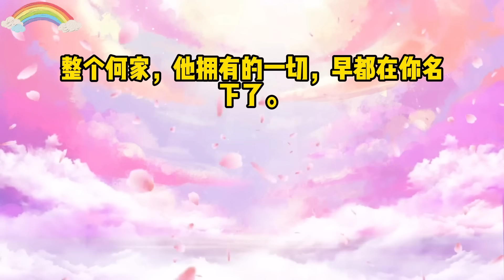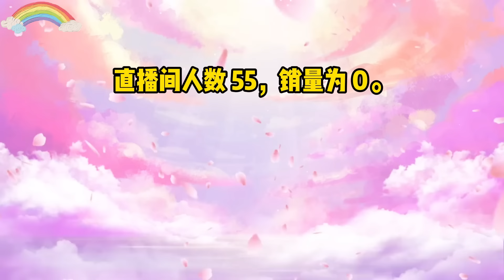《手撕绿茶网红》一口气看完#小说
大一开学，宿舍有个颜值网红，大家都喜欢围着她转。
除了我。
她们在背后骂我不合群。
军训时，我乳糖不耐受没喝网红室友请的奶茶，因为这事她们要霸凌我。
她陆初婉马上要签约逸千娱乐拍戏当明星了，而我只是个普通学生，我简直给脸不要。
休息的时候，我特地拿手机查了查陆初婉。
我爸公司到底要签个什么玩意？